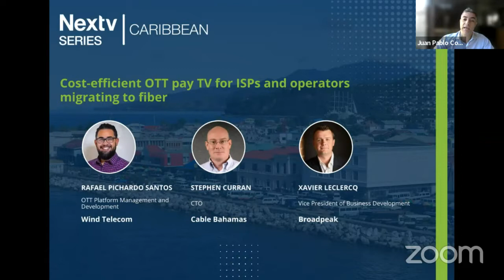Cost-efficient OTT pay-TV for ISPs and operators migrating to fiber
Nextv Series Caribbean - Day 1 - Tuesday, April 19th 2022

Topics:
From analog cable to OTT over GPON
Opex and capex reductions with OTT and passive networks
Cloud TV and SaaS OTT models
Opportunities: multiscreen, OTT aggregation, remote local operations

Speakers:
Stephen Curran - CTO, Cable Bahamas
Rafael Pichardo Santos - OTT Platform Management and Development, Wind Telecom
Xavier Leclercq - Vice President of Business Development, Broadpeak